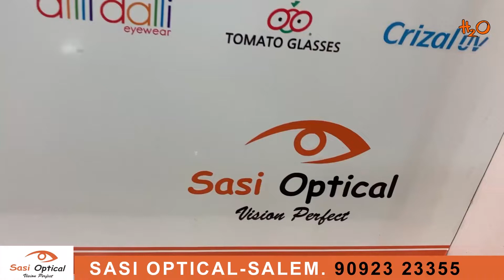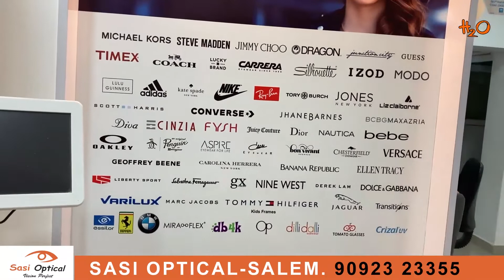TIPS FOR CHOOSING YOUR PERFECT EYE WEAR | DR.SASI EYCARE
How to choose perfect frame for eye wear - Ask Dr.Sasi